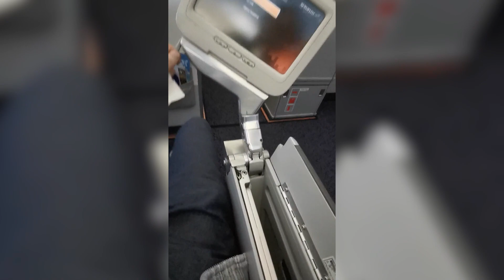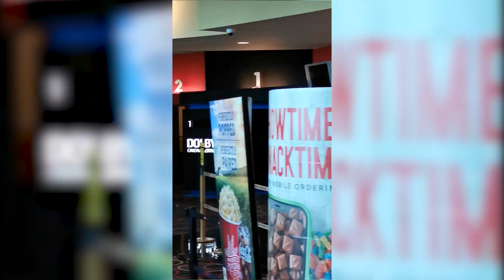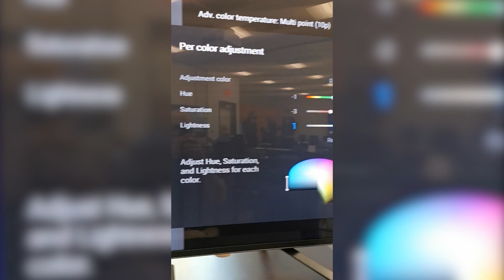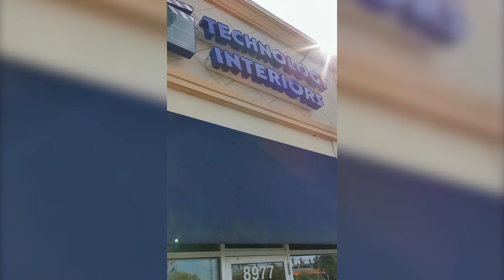Моё путешествие в Америку! #1 / Всё об кинотеатрах в США / Обучение по ISF и выставка CEDIA!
Всем привет!
Сегодня в видео я расскажу про то, как я съездил в Америку на обучение по ISF и на выставку CEDIA Expo 2021.

Что интересного было в поездке США? Где и как проходило обучение по ISF? Как выглядит кинотеатр в Америке? Ответы на эти вопросы Вы можете найти в этом выпуске!

Напишите в комментариях под этим видео, что больше всего Вам понравилось в этом выпуске?

Хотите построить качественный домашний кинозал у себя дома, тогда обращайтесь к нам! Также приходите в наш демонстрационный кинозал Blackroom, чтобы насладиться просмотром фильмов и не только в самом лучшем кинозале Москвы. Ждём в гости!

0:00​ - Вступление. Поездка в Америку
0:29 - Полёт из России до США
3:17​ - Пункт назначения - Индианаполис!
5:09 - Учёба по ISF
6:05 - Кинотеатры в США
7:43 - Онлайн курс и учёба
9:12 - Штаб-квартира CEDIA. Учебный процесс
15:15 - 2-ой день учёбы на ISF. Практика и письменный экзамен
18:05​ - Оборудование для ISF калибровки
18:36 - Заключение